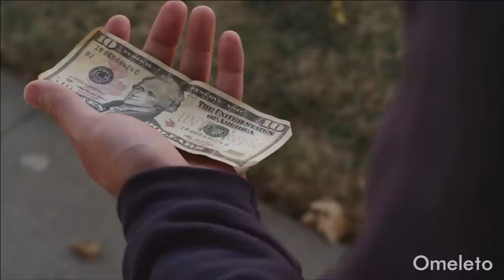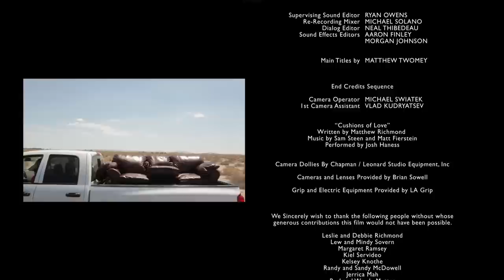LOVESEAT | Omeleto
A man must throw out his couch.

LOVESEAT is used with permission from Matthew Richmond.

Joe is moving in with his girlfriend, taking that next big step for many couples -- but this means having to get rid of his old treasured couch, a symbol of his bachelorhood.

When he begins to change his mind about this big commitment, the couch comes alive and takes Joe on a brutally honest journey about himself. The sofa transports Joe to the past, present and future, helping him connect the dots of his life -- and see where he's headed in the future.

The clever premise and nimble writing and performances -- including a winning lead role by Matt Jones from MOM and BREAKING BAD and Charlene Amoia from AMERICAN REUNION -- are the backbone of this unique high-concept take on the romantic comedy.

Using simple but judicious special effects and puppetry -- including the couch (voiced by Josh Haness) and built by master puppeteer Michelle Zamora, who has done work on ADULT SWIM and THE PEE-WEE HERMAN SHOW on Broadway -- director Matthew Richmond creates a world that is both quotidian and familiar but still hilariously offbeat. With warmth and humor, the film quickly wins over viewers to its central conceit.

LOVESEAT is a fun, charming film about what it means to "adult" and come into your own -- and will make you look at home furnishings in an entirely new light.